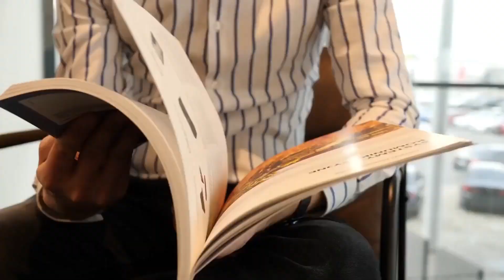The Hidden Language of Dreams and What They Reveal about Us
This video explores the mysterious world of dreams and how they can reveal insights into our subconscious mind. It covers the science behind dreams, how they reflect our subconscious, common dream symbols and their meanings, and how to decode your dreams through keeping a dream journal, reflecting on your waking life, consulting dream dictionaries and guides, identifying personal dream symbols, and sharing your dreams with others. By unlocking the hidden language of dreams, we can enhance our self-awareness.